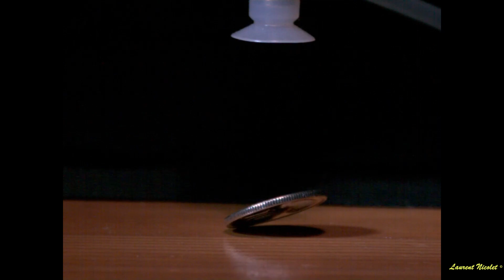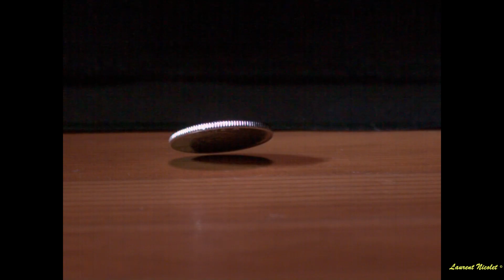SLowMotion about a coin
Slow motion with a Chronos 2.1-HD about a coin falling on a table, in a glass and in a glass filled with water